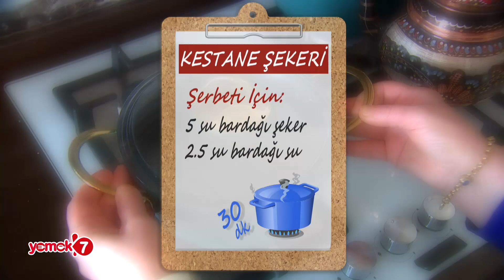Bursa’nın Meşhur Kestane Şekeri Evde Nasıl Kolayca Yapılır? 🌰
Bursalı Ümmü Tunca’nın mutfağına konuk olduk. Lezzetiyle hepimizin beğenisini kazanan Bursa’nın meşhur kestane şekeri tatlısı nasıl yapılır? Evde kolaylıkla yapacağınız kestane şekeri tatlısının yapılışı, püf noktaları ve tarifi videomuzda.

Kolay, hesaplı, lezzetli Bursa’nın meşhur kestane şekerini evde kolayca yapabilmek için malzemeler;

KESTANE ŞEKERİ

1/2 kg iri boy kestane
5 su bardağı şeker
2.5 su bardağı su

ŞURUBU İÇİN:

5 su bardağı şeker
2.5 su bardağı su